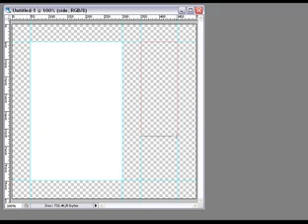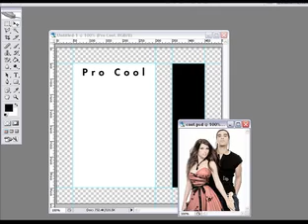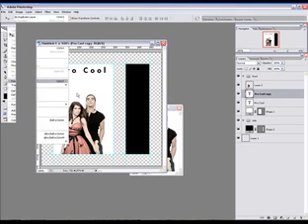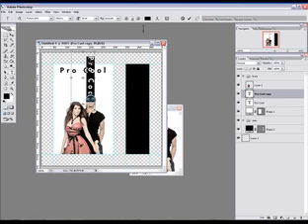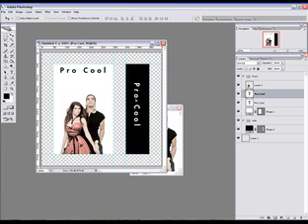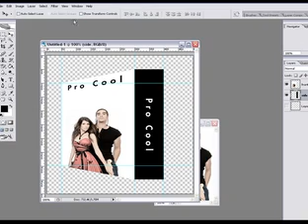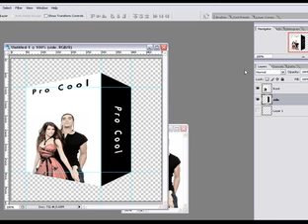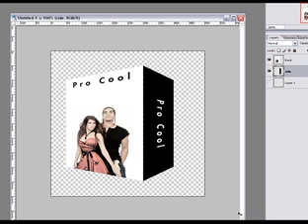Create A 3D EBook Box Cover In Photoshop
Produce an eBook cover or just a fake software box for your website that looks absolutely awesome, extremely quickly and very easily.